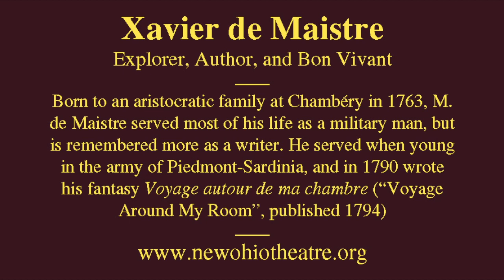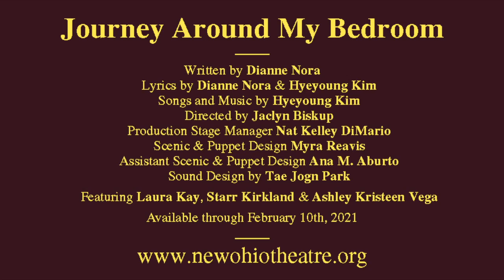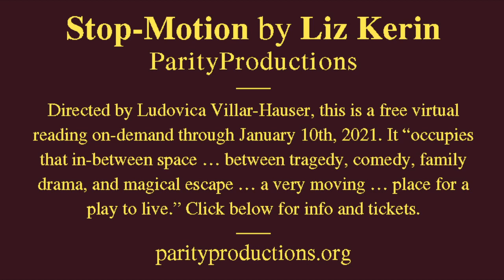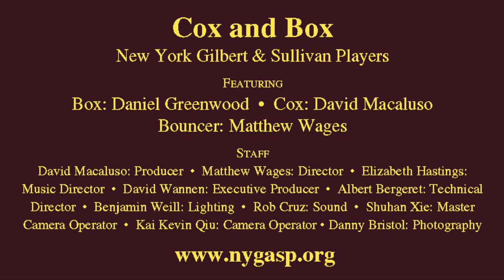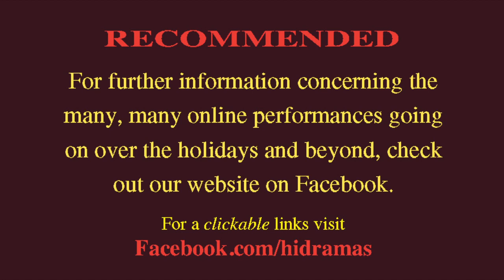HI! DRAMA: 1/2/21 show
Next Zoom HI! DRAMA will be on January 2nd, 2021 from 1:30-2:00pm
(Click on MNN#2)

INTERVIEWS:
Jaclyn Biskup & Dianne Nora :Journey Around My Bedroom
(New Ohio Theater)
Jay Michaels (Channel I )

REVIEWS:
Estella Scrooge, A Christmas Tale with a Twist
(Benefits more than 50 US Theaters) reviewed by Eva Heinemann
Meet Me In St. Louis (Irish Rep) reviewed by Mark Savitt and Jan Ewing
Audra McDonald (New York City Center Gala) reviewed by Eva Heinemann
Sondheim Unplugged (54 Below) reviewed by Eva Heinemann
Stop-Motion (Parity Productions) reviewed by Eva Heinemann
Only You Will Recognize This Signal (HERE) reviewed by Jan Ewing
Cox and Box (NYGASP) reviewed by Jan Ewing

Co Hosts: Bina Sharif, Eva Heinemann, Jan Ewing, Mark Savitt
Editor: Jan Ewing